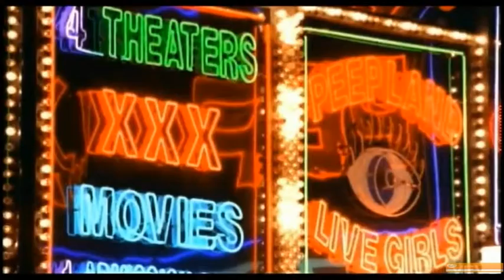Justin Bieber - Boyfreind Lyrics Official Video